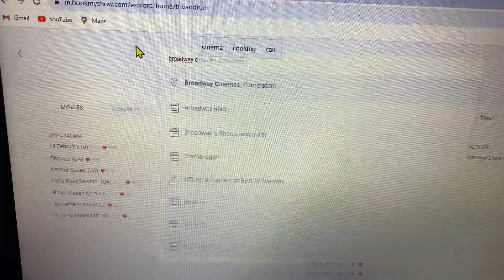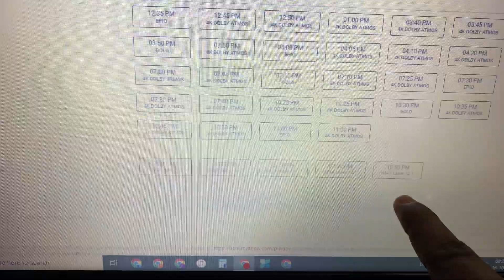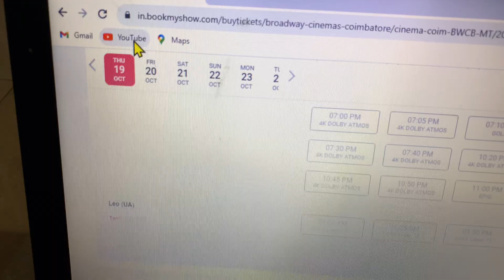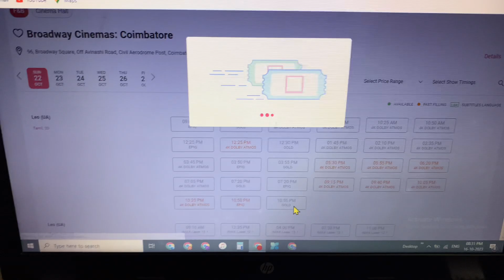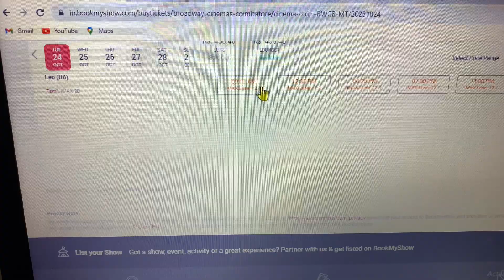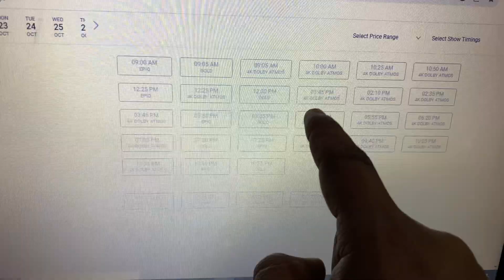എന്തോന്നെടെ ഇത്😱LEO HOUSEFULL in Broadway Cinemas Coimbatore | Leo fans show Kerala |Leo update FOC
LEO HOUSEFULL in Broadway Cinemas Coimbatore | Leo fans show Kerala | Leo latest update malayalam | FOC